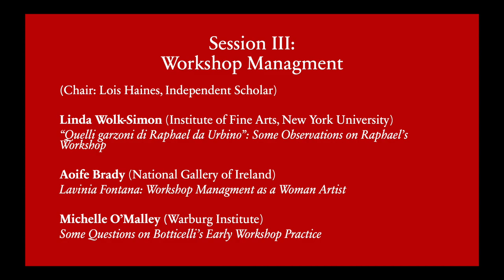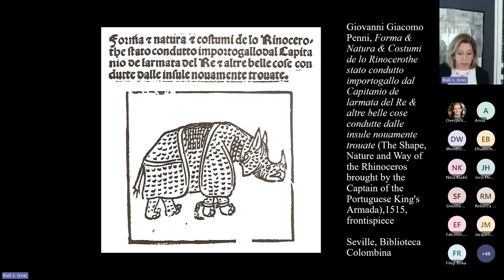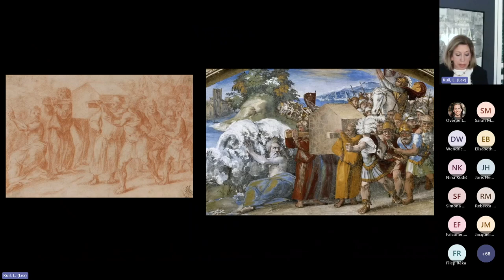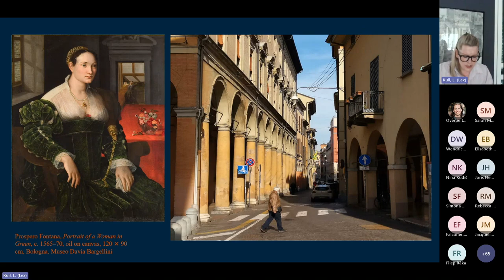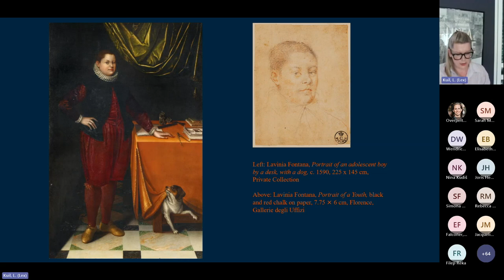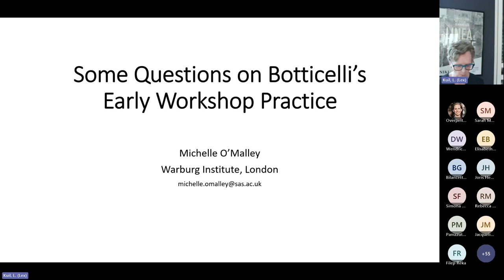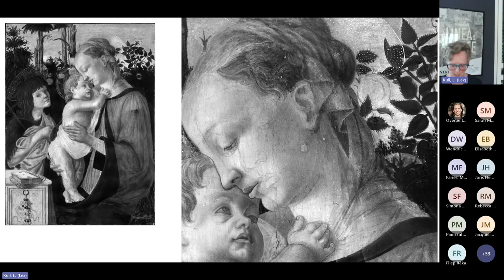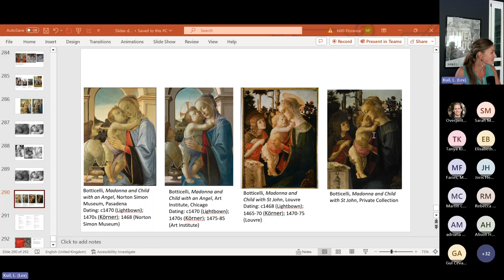NIKI Conference "Artists' Workshop" Session III: Workshop Managment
Nederlands Interuniversitair Kunsthistorisch Instituut (NIKI) /
The Netherlands Interuniversity Institute for Art History
Florence, Italy

Conference on Artists' Workshop Practice in the Renaissance
Organised by Michelle O'Malley, Lydia Goodson & Michael W. Kwakkelstein

Chair: Lois Haines (Independent Scholar)

Linda Wolk-Simon (Institute of Fine Arts, New York University) 01:35
"Quelli garzoni di Raphael da Urbino": Some Observations on Raphael's Workshop

Aoife Brady (National Gallery of Ireland) 27:10
Lavinia Fontana: Workshop Managment as a Woman Artist

Michelle O'Malley (Warburg Institute) 48:20
Some Questions on Botticelli's Early Workshop Practise